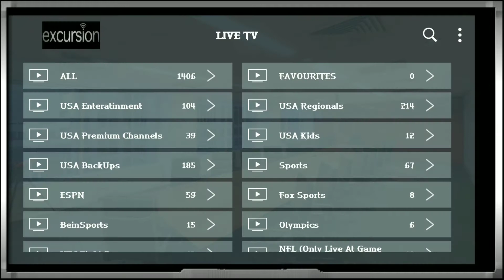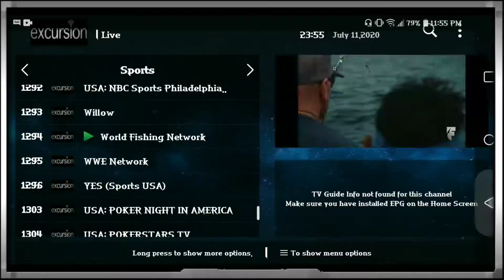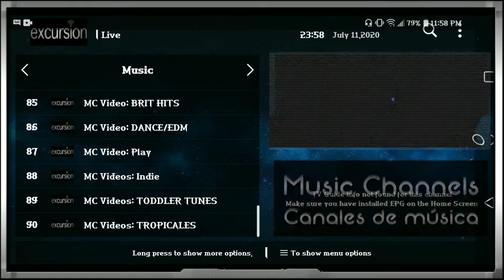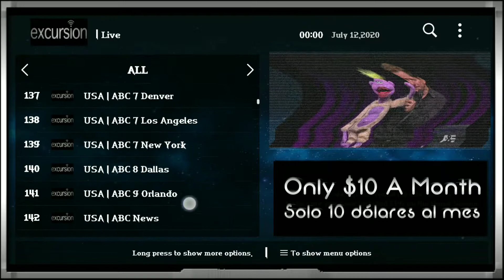ExursionTV Walkthrough / Promo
The best affordable streaming app on the market! @700 Live channels, PPV and all sports packages. Cut the Cord with Excursion Tv (channels on promo vid are blurred out for copyright purposes)

We use several formats and have brought back the infamous Smarters Version. Keeping things as simple as pie!